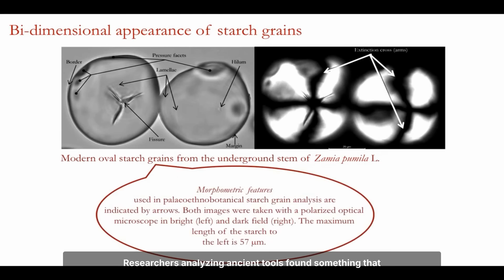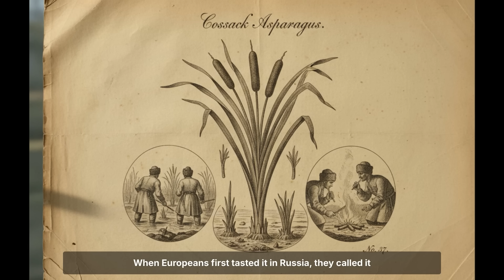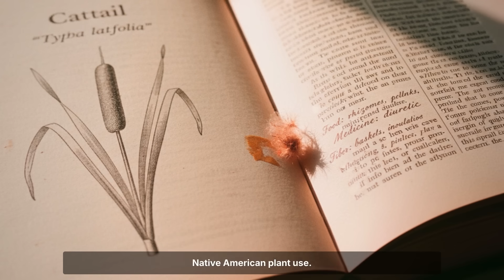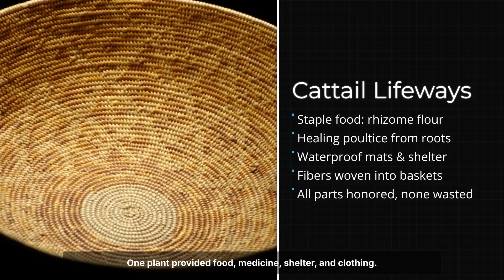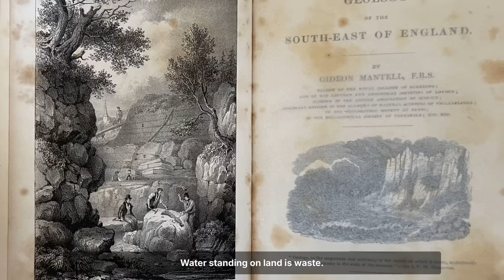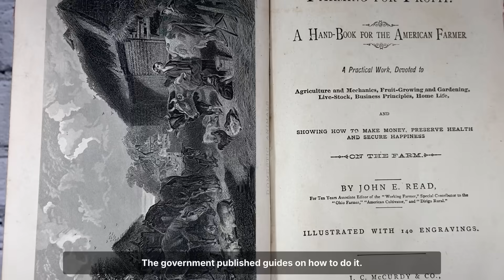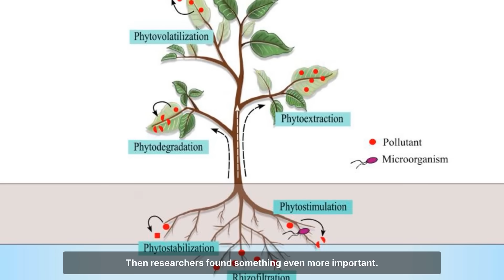It Produces More Food Than Corn So They Called It a Problem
We Drained 65 Million Acres to Kill This Ancient Superfood

For 30,000 years, humanity had a plant that produced food 12 months a year. Root in winter. Shoot in spring. Pollen in summer. Seed in fall. Every part edible. Every season abundant.

It grew wherever water touched land. It required no planting, no tilling, no fertilizer, no irrigation. A single acre produced more flour than wheat or corn. And you never planted a seed.

Archaeological evidence from China shows people eating this plant 8,000 years ago. Grinding stones from Paleolithic Europe are covered in its starch. People processed its roots tens of thousands of years before they planted wheat.

The Paiute had a clan called the Cattail Eaters. The Cahuilla called themselves the Cattail People. Virtually every indigenous nation near water used this plant. They harvested young shoots like asparagus, boiled flower heads like corn, collected protein-rich pollen for flour, ground seeds into meal, and dug roots for winter starch.

This was infrastructure. A perennial food system that regenerated without human labor.

THE ERASURE

1849: Congress passed the Swamp Land Act, transferring federal wetlands to states on one condition, drain them. By 1860: 65 million acres given away. The size of Oregon and Utah combined.

Government manuals taught swamp drainage. An 1822 geological dictionary called wetlands "unprofitable, a nuisance until drained." The Great Black Swamp drained. The Everglades lost 20 million acres. The Sacramento Delta drained.

Of 221 million acres of wetlands, only 103 million remained by 1991. More than half gone.

THE CONTROL PROBLEM

The plant had a fatal flaw: it couldn't be controlled. You can't sell seeds annually when it spreads from one root. You can't patent a 30,000-year-old species. You can't require fertilizer when it thrives in polluted water. You can't tax marsh foraging.

A perennial system that regenerates itself threatens an economy built on scarcity.

THE REDISCOVERY

1980s: USDA scientists in Minnesota measured its productivity. 22 tons per acre of leaves. 31 tons of roots. No planting. No fertilizer. No irrigation.

It absorbs nitrogen and phosphorus from polluted water. Harvesting 250 acres removes 5 tons of phosphorus annually. When burned for fuel, the ash becomes fertilizer.

Since 2012, the International Institute for Sustainable Development in Manitoba has harvested it commercially. 15-20 tons per acre. 17-20 gigajoules per ton. Each ton sequesters over a ton of CO2.

Compare that to corn. Annual plowing, planting, fertilizing, pesticides. Eroded topsoil. Nitrogen runoff.

This plant heals water, builds soil, sequesters carbon, and produces food 12 months a year.

But we call them weeds. We spray herbicides. Landowners spend millions controlling "invasive" populations.

We're killing the most productive food plant on the continent.

THE PLANT

This is the cattail. Typha latifolia. And it's been waiting for us to remember.

The knowledge was never lost, only ignored, dismissed, buried under 170 years of propaganda calling wetlands wastelands and drainage progress.

While the world spends billions engineering climate-adapted seeds, the answer has been growing in every marsh for 30,000 years.

The plant that fed humanity 12 months a year. That survived 65 million acres of drainage. That watched us replace perennial abundance with annual scarcity.

It never stopped offering its gifts. It simply waited.

The supermarket of the swamp.

- International Institute for Sustainable Development (IISD) - Commercial cattail biomass harvesting research
- Daniel Moerman's Native American Ethnobotany Database - Indigenous food plant documentation
- USDA Natural Resources Conservation Service - Wetland drainage history and impact studies
- University of Minnesota Agricultural Extension - Perennial crop productivity research

This is Nature Lost Vault, where we uncover survival wisdom buried beneath our feet.

👍 Like if this changed how you see wetlands
💬 What other forgotten foods should we investigate next?